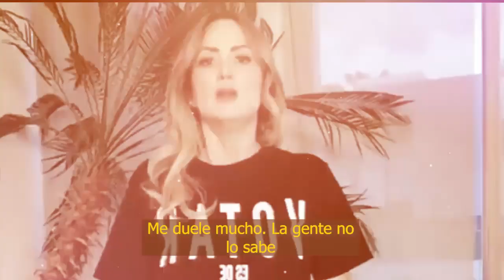🛑😲 𝗡𝗢 𝗗𝗜𝗦𝗜𝗠𝗨𝗟𝗔 los celos Andrea Legarreta / No soporta que Galilea Montijo sea la consentida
Andrea Legarreta 𝗡𝗢 𝗗𝗜𝗦𝗜𝗠𝗨𝗟𝗔 los celos / No soporta que Galilea Montijo sea la consentida

No la toman en cuenta mientras que a Galilea es bien solicitada…